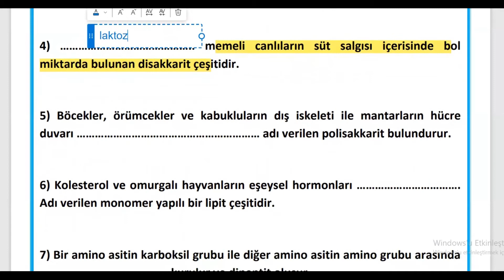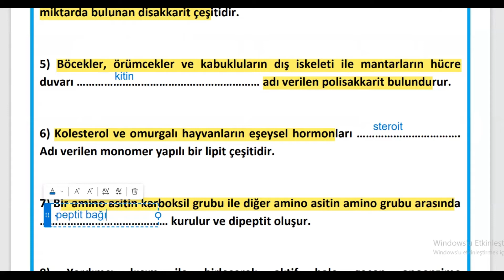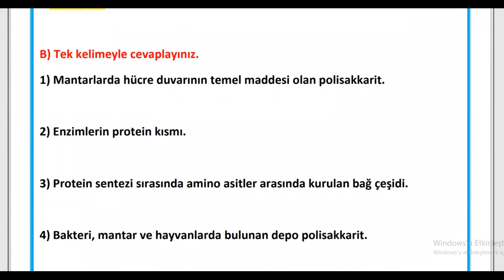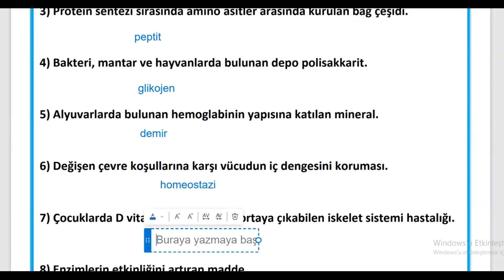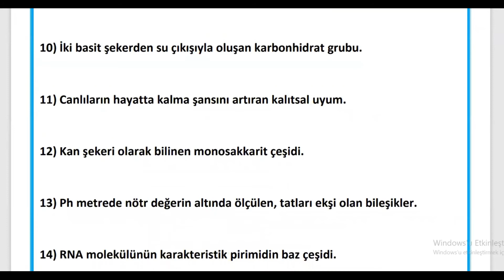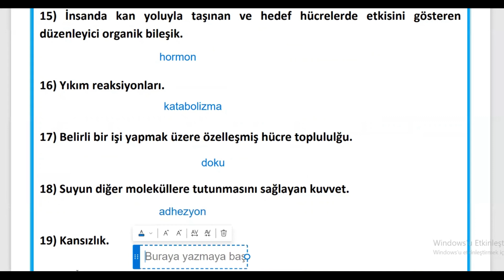9. SINIF BİYOLOJİ 1. DÖNEM 1. YAZILI (Biyoloji 1. Yazılı)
9. Sınıf Biyoloji 1. Dönem 1. Yazılı hazırlığı için örnek bir yazılı hazırladık. Boşluk doldurma ve eşleştirme sorularından oluşan örnek yazılı videomuzdan 9.. Sınıf Biyoloji 1. Dönem 1. Yazılı hazırlığı tamamlayabilirsiniz.